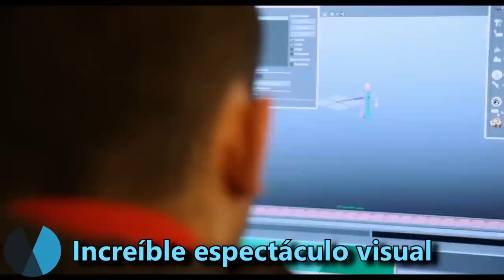Crítica de SUPER MARIO BROS. LA PELÍCULA: ¿MERECE la PENA?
Los creadores de Los Minions firman una de las películas de animación más espectaculares jamás hecha, y toda una carta de amor a Super Mario y a Nintendo.